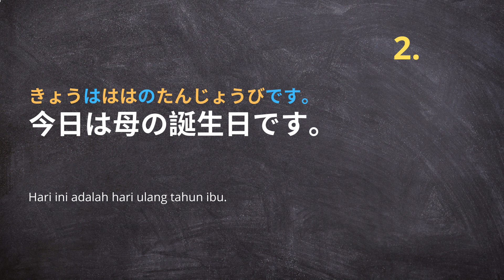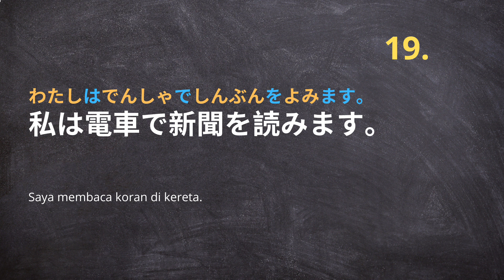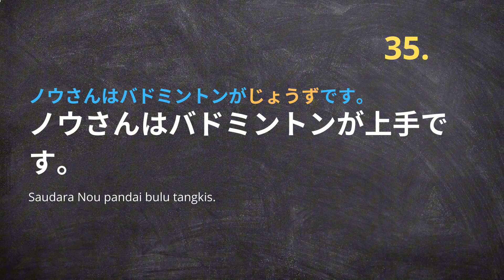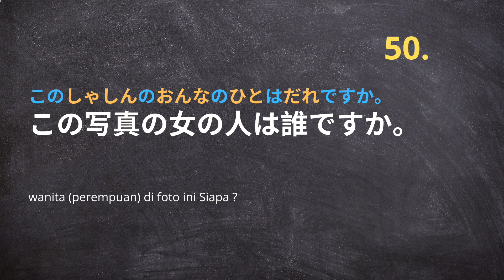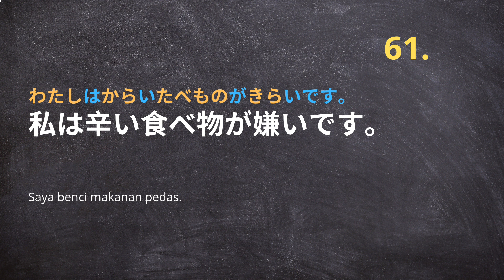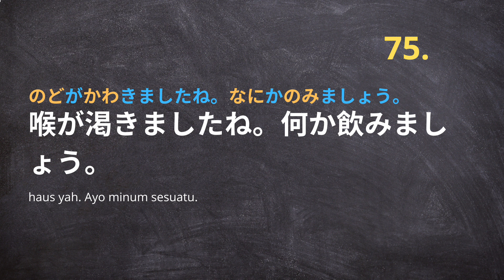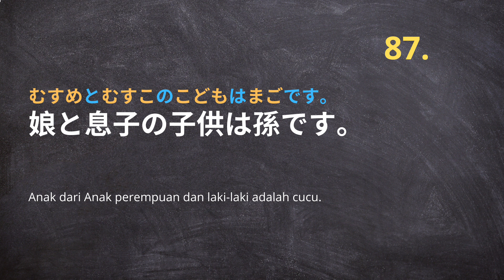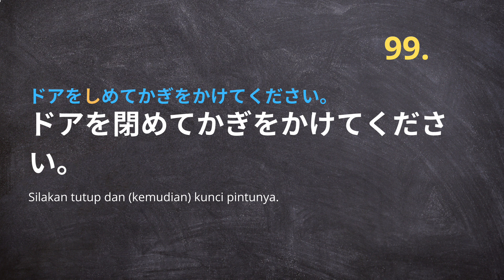DENGAR LAGI, BACA LAGI, ULANGI LAGI | KALIMAT BAHASA JEPANG BAGIAN 1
CATATAN: CARA BACA KANJINYA DITULIS PAKE WARNA KUNING

Di video kali ini kita belajar pake cara kita mengingat Pancasila atau Undang-Undang Dasar.
1. DENGARKAN apa yang di ucapkan. (Dengar bea-bae)
2. BACA lagi apa yang tertulis, kalau belum bisa kanji fokus hiragana dulu, kalau sudah bisa kanji fokus ke kanji.  (baca bae-bae, kalo belum tau kanji, baca Dede hiragana dulu, kalo so tau kanji fokus pa depe kanji)
3. ULANGI LAGI apa yang DIDENGAR atau yang DIBACA. (Ulang cuma apa itu yang da dengar dengan da baca)・